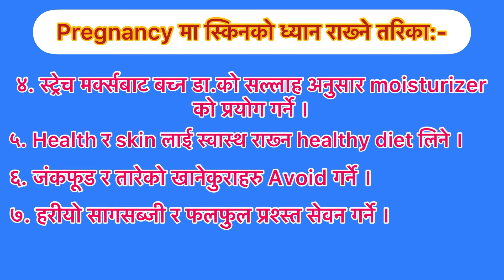गर्भावस्थामा सामना गर्नुपर्ने स्किन समस्याहरु/ skin problems during pregnancy/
गर्भावस्थामा सामना गर्नुपर्ने स्किन समस्याहरु
१. Pimples र Acne
२. Dry skin
३. Skin Allergy
४. Face घाँटी र काखीमुनी कालोपन
५. Strech marks

Pregnancy मा स्किनको ध्यान राख्ने तरिका:-
१. गर्भावस्थामा छालालाई हाइड्रेड राख्न प्रश्स्त पानी पिउने ।
२. Acne र Pimples बाट छुटकारा पाउन ल्याक्टिकयुक्त क्लिनजरको प्रयोग गर्ने ।
३. केमिकलयुक्त skin products र hair products को प्रयोग नगर्ने ।
४. स्ट्रेच मर्क्सबाट बच्न डा.को सल्लाह अनुसार moisturizer  को प्रयोग गर्ने ।
५. Health र skin लाई स्वास्थ राख्न healthy diet लिने ।
६. जंकफूड र तारेको खानेकुराहरु Avoid गर्ने ।
७. हरीयो सागसब्जी र फलफुल प्रश्स्त सेवन गर्ने ।
८. पेटको छाला तन्किएर चिलाउदा अर्गानिक तेलले मालिश गर्ने ।